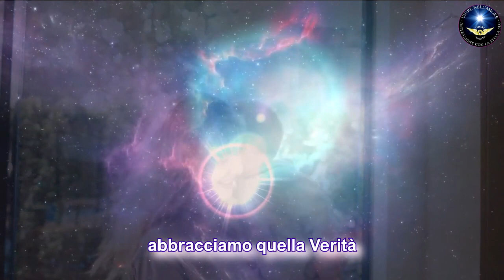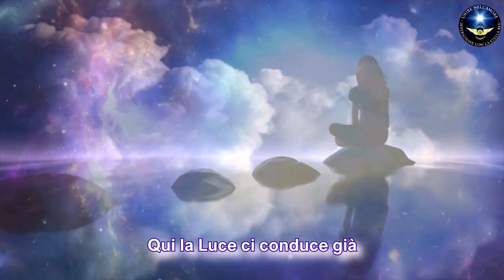Stella Blu: Terza interazione al processo di Ascensione "Arcangelo Michele"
Cari amici, dedichiamo questa playlist, al processo di Ascensione. Più volte, abbiamo dedicato ampio spazio e argomentazioni, per il grande cambiamento epocale che si completerà con l’Ascensione del pianeta e dell’umanità terrestre, in una frequenza di Vita Superiore.
Come avete potuto notare, stiamo dando molto “spazio” all’Opera che svolge l’astronave ammiragli: Stella Blu. Pertanto, vi proponiamo, l’interazione al processo ascensionale con la Guida dei Maestri Ascesi. In particolar modo, la cooperazione dei Maestri: Sananda e Ashtar Sheran.
I loro insegnamenti, sono maggiormente rivolti a tutti coloro che hanno scelto la Via dell’Amore, l’Unione fraterna e il Servizio!
Un’Interazione notevole, come contributo attivo al cambiamento in atto! Una trasformazione che la Sorgente, la Fonte di Tutto, ha decretato per il beneficio dell’intero Universo che ci accoglie!
Canale Youtube Web Radio di Unire nell'Amore Web Radio
Il fine di Armando Mattioni che qui presiede,
è quello di offrire riflessioni ad alta voce per un’intesa e un confronto reciproco.
Una Rete informativa libera da qualsiasi credo.
Contributo alla Confederazione Planetaria